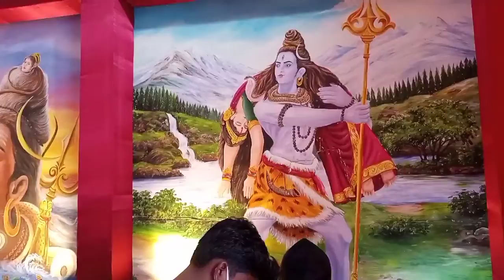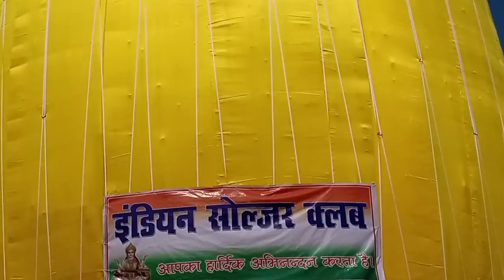Never seen such a pandal till now.